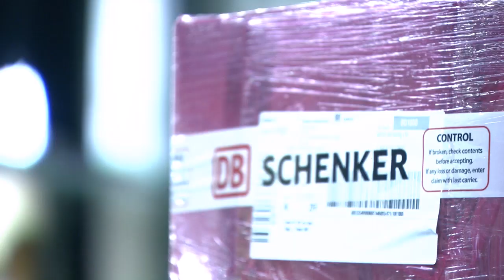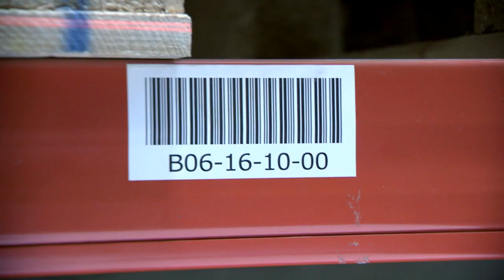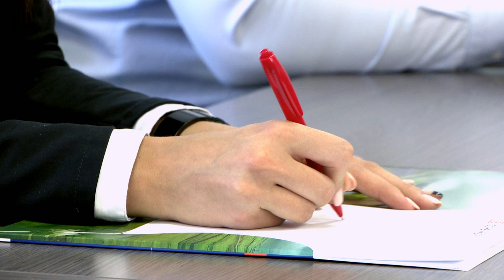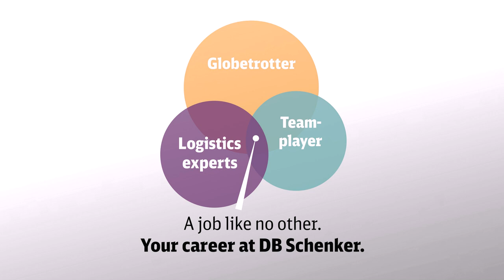DB Schenker Bulgaria -Trainee Video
A job like no other. Your career at DB Schenker.
Do you want to explore the multifaceted world of transport and logistics? Then join our team and move ahead with DB Schenker Bulgaria!